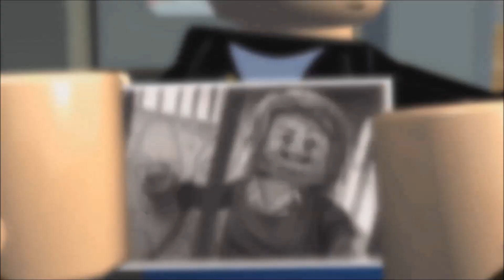LEGO Indiana Jones 2 The Adventure Continues ★ Perfect Boss Battle #8 • Crane Train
LEGO Indiana Jones 2 The Adventure Continues Info! ★ Difficulty Settings • Not Available ★ Boss 8 - Crane Train • 0:00